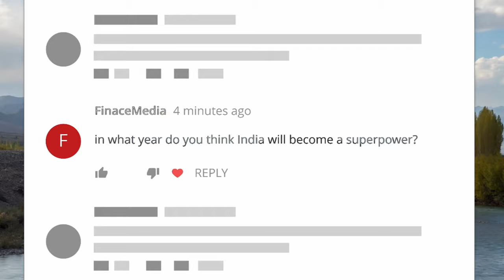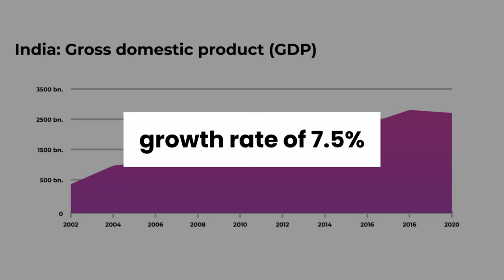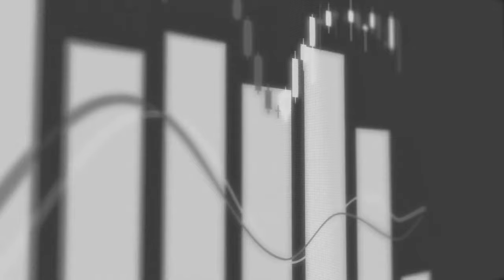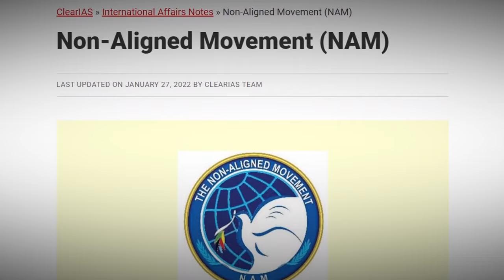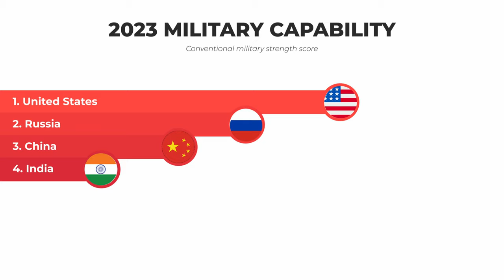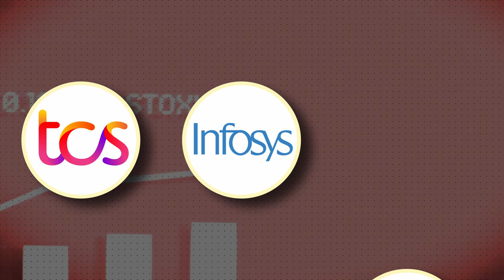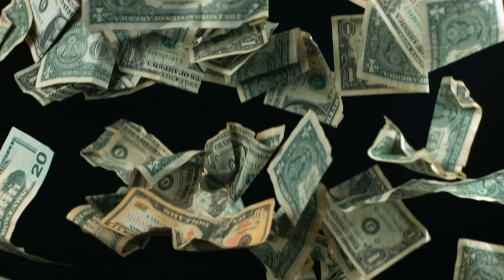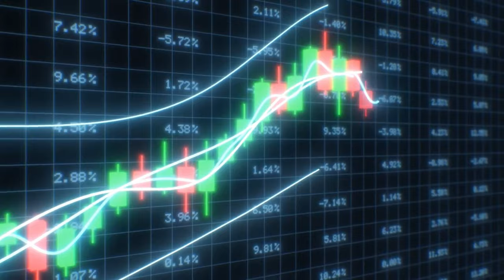How India is Becoming a Global Superpower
This video explores how India is on its way to becoming a global superpower. We'll discuss its rapid economic growth, expanding middle class, and rising influence in global politics and trade. In this video, we'll gain insights into the factors driving India's ascent to superpower status and the challenges and opportunities ahead.

► Time Portal
- 00:00 Intro
- 00:58 Section 1: Economy
- 05:32 Section 2: Population
- 07:29 Section 3: Diplomacy
- 08:57 Section 4: Military
- 10:51 Section 5: Technology

If you are or represent the copyright owner of materials used in this video and have a problem with the use of said material, please send me an email, and we can sort it out.